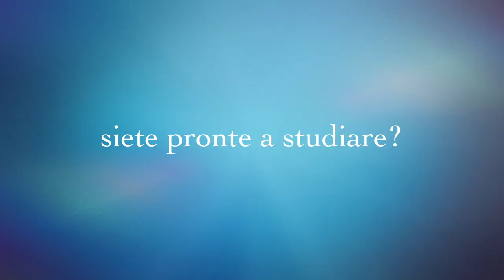Cesira Miceli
Seminario Tecnica Femminile Cesira Miceli